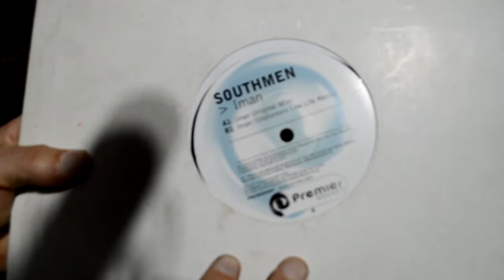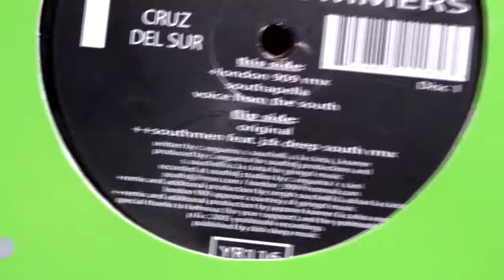TRIPPING DEL PRIMER BASEMENT DEL AÑO + NUESTRA FIESTA OFICIAL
►Esta semana en VITAMINA DJS :

NUEVA SALIDA DE VITAMINA DJS, les presentamos nuestra fiesta oficial. En esta edición nos encontramos compartiendo cabina con Claudio Martinez, Javiunder & Jhon X !!